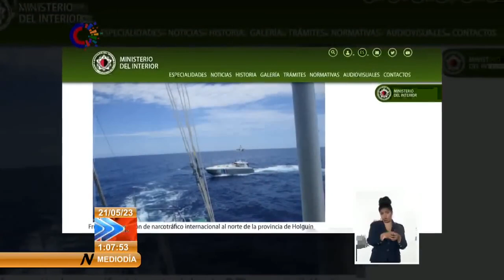Cuba Frustrada operación de narcotráfico internacional al norte de Holguín